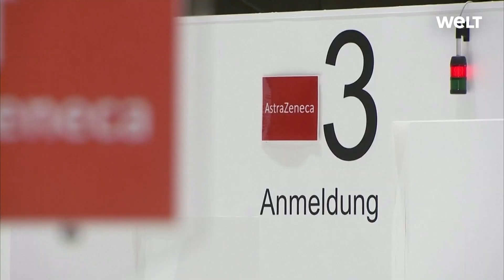Querdenken, Ausgangs- & Kontaktsperren: So war Ostern 2021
„Einen Schlag ins Gesicht all derer, die sich an die Pandemieregeln halten“, nennt Baden-Württembergs Gesundheitsminister Lucha die Querdenken-Demonstration in Stuttgart im Nachhinein. Seiner Überzeugung nach gibt die Corona-Verordnung des Landes ein Verbot solcher Versammlungen her.

Es war das zweite Ostern unter Corona-Bedingungen, das zweite mal Feiern der Auferstehung Jesu Christi mit Kontakt- und Ausgangsbeschränkungen bzw. sperren. Die dritte Infektionswelle hat Deutschland und weite Teile Europas fest im Griff. Während Länder wie Israel und die USA dabei sind, sich im Eiltempo aus der Pandemie rauszuimpfen, stockt und hakt es hier noch an allen Ecken und Enden. Rückblick auf das Corona-Osternwochenende in einem pandemiemüden Land.